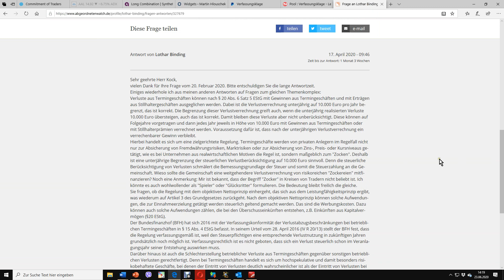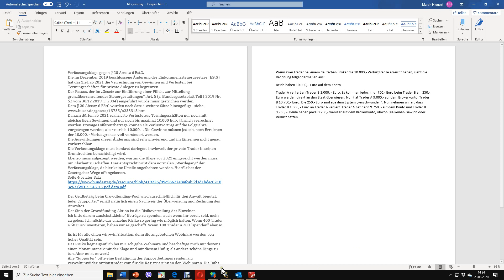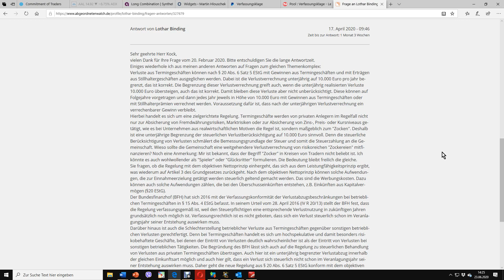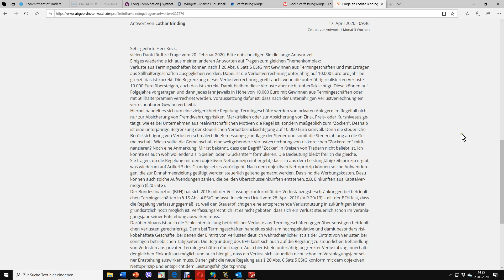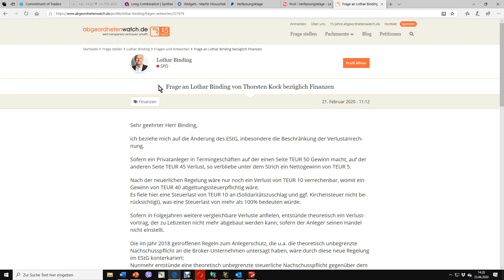Verfassungsklage - Aufruf!! Auf gehts!!!